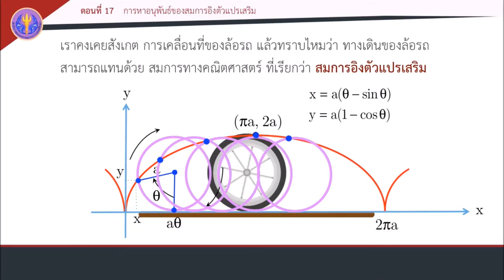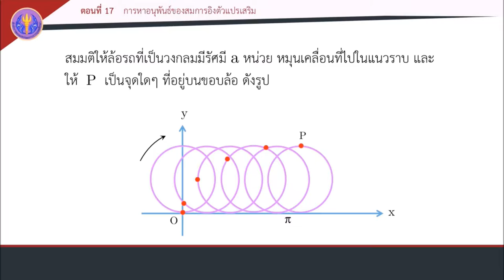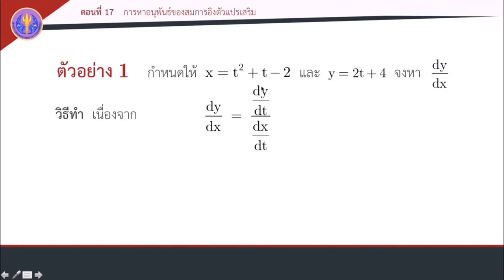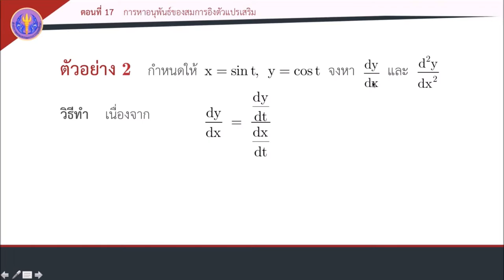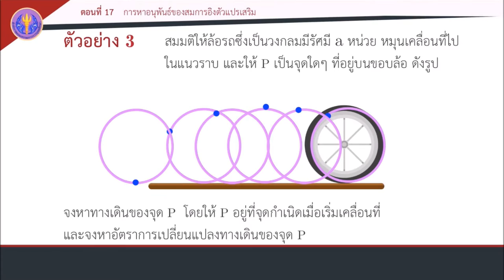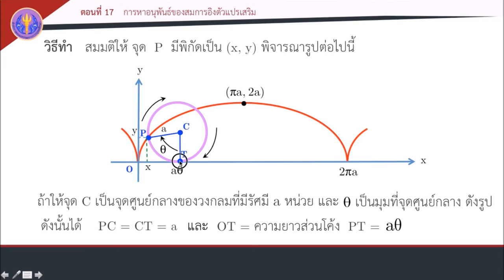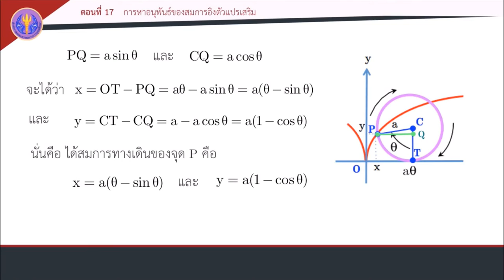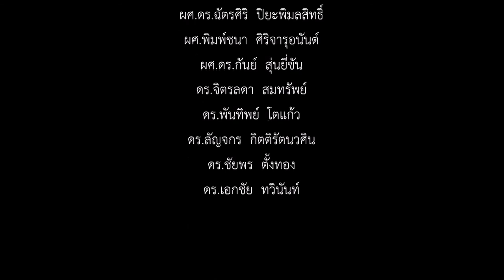ตอนที่ 17 การหาอนุพันธ์ของสมการอิงตัวแปรเสริม